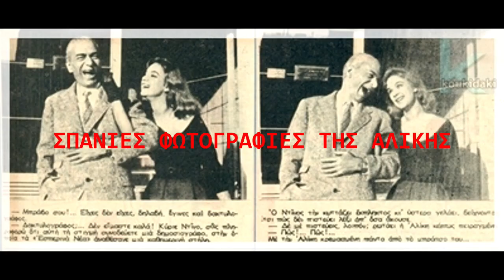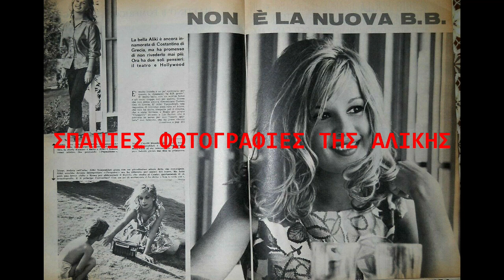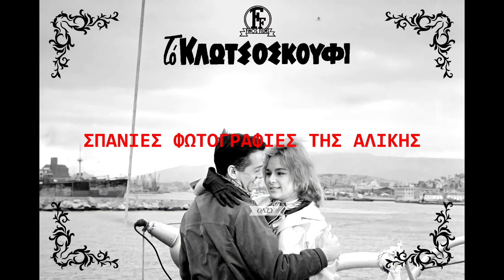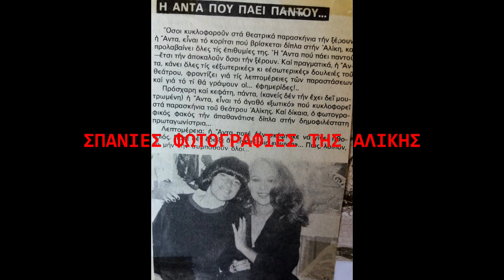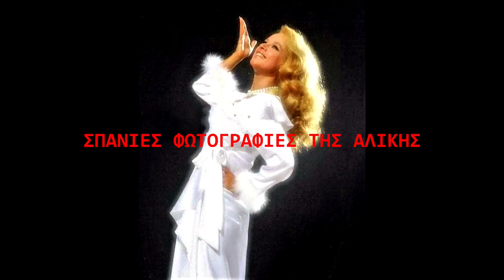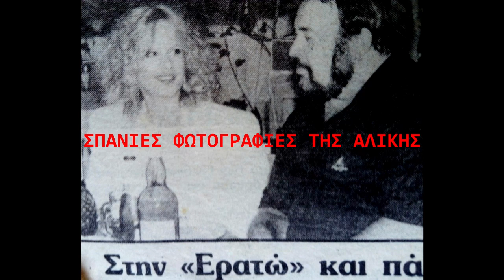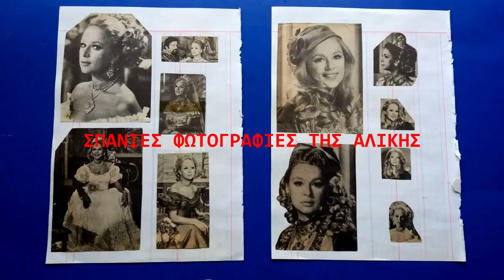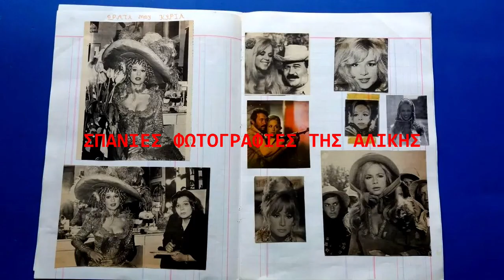ΑΛΙΚΗ ΒΟΥΓΙΟΥΚΛΑΚΗ ''ΣΠΑΝΙΕΣ ΦΩΤΟΓΡΑΦΙΕΣ''